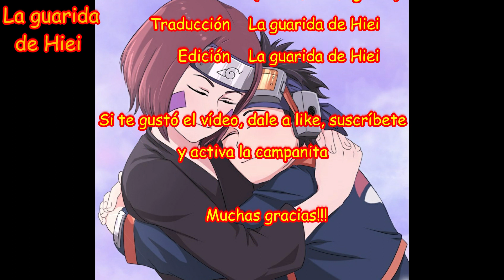El regalo de Obito a Rin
Una tierna historia donde apreciaremos como Obito, busca un regalo para su querida Rin, por lo cual recibirá una inesperada ayuda, provocando una gran felicidad en él.

 Artista 1:    BotanofSpiritWorld
                    (Comic Img 2-8)
 Artista 2:    AtreJane
                     (2 últimas imágenes)